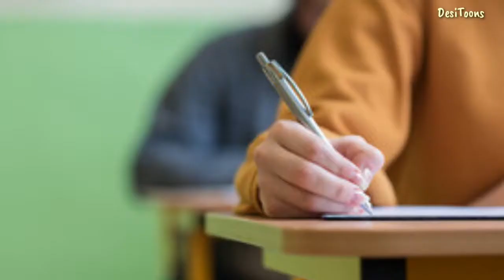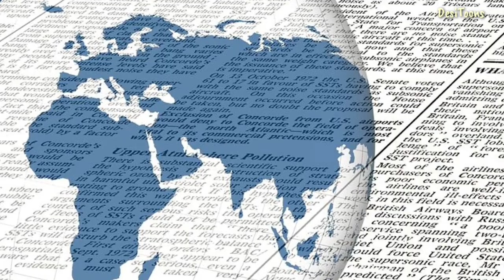people who bring you down | desitoons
This episode "Negative people and worst people " is about the thoughts and problems created by negative minded people narrated in a cartoon animation.

Hope you loved the video. We make funny animation videos and hindi animation short stories with simple animation. Also follow me on other platforms.